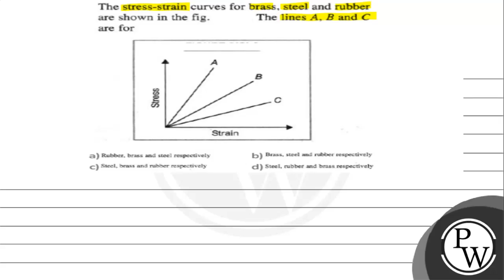The stress-strain curves for brass, steel and rubber are shown in t...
The stress-strain curves for brass, steel and rubber are shown in the fig. \( 9(Q) .3 \). The lines \( A, B \) and \( C \) are for
(A) Rubber, brass and steel respectively
(B) Brass, steel and rubber respectively
(D) Steel, rubber and brass respectively